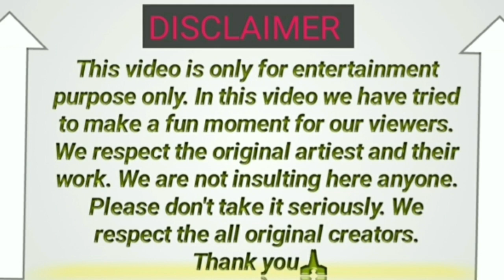Mr. ব্যস্ত । Mr busy । bangla funny video। Village Fun Barjan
এই ভিডিওটিতে দেখানো সব চরিত্র, এবং দৃশ্য কেবলমাত্র মানুষ কে মনোরঞ্জন করার জন্যে। কারো মনে দুঃখ দেওয়ার জন্যে এই ভিডিও টা বানানো হয় নাই । কারো মনে দুঃখ লাগলে অবশ্যই জানাবেন ।
ধন্যবাদ 😊